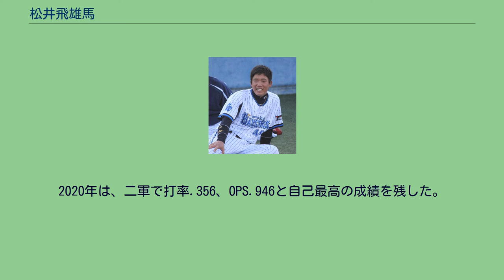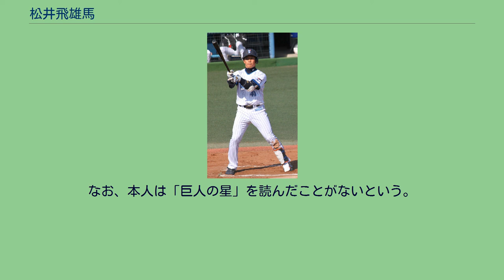松井飛雄馬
松井 飛雄馬（まつい ひゅうま、1991年3月17日 - ）は、元プロ野球選手（内野手）。
登録名は「飛雄馬」。
父は元ロッテオリオンズ外野手の松井一弥（ドラフト外、一軍出場なし）。
野球は小学校から始める。
高校は親元を離れて島根県の江の川高校（現・石見智翠館高等学校）へ進学。
3年時の夏は、島根大会2回戦で敗退。
2学年先輩に小林寛がいる。
高校卒業後は、社会人野球の三菱重工広島に入社。
1年目は、高卒ルーキーながら遊撃手のレギュラーに定着。
第80回都市対抗野球大会、第36回社会人野球日本選手権大会にもスタメンで出場した。
2年目には、7月に行なわれたプロアマ交流戦では広島東洋カープの今村猛から本塁打を放つ。
さらに、第81回都市対抗野球大会初戦の東邦ガス戦で、1点を勝ち越した直後の6回1死一、二塁で、右越え3ランを放ち全国大会で結果を残した。
3年目に出場した第82回都市対抗野球大会は準々決勝でJR東日本に0-4で敗退した。
2011年10月27日、プロ野球ドラフト会議で横浜ベイスターズから7位指名を受けた。
2012年、1月6日に登録名を飛雄馬にする事が、球団から発表された。
同年の公式戦終了後にフェニックスリーグに参加していたが、球団内で取り組んでいる「禁煙」が守れなかったとして、参加を取り止めさせられた。
オフには、阿斗里、一輝、啓二朗の登録名が本名に戻されたが、飛雄馬は据え置かれた。
2013年、二軍で79試合に出場、打率.255、6本塁打、22打点の成績を残した。
この年までの2年間での一軍出場はなかった。
2014年、二軍で規定打席に到達、4本塁打32打点、打率.299を記録した。
4月と10月には一軍昇格も果たし4試合に出場したが、8打数無安打に終わっている。
2015年、初の開幕一軍入りを果たすと、3月29日の読売ジャイアンツ戦、シーズン初打席でプロ初安打を放った。
しかし、4月19日の東京ヤクルトスワローズ戦で、サヨナラ適時失策をした。
9月28日対広島東洋カープ戦では、一岡竜司から逆方向右越えのプロ初本塁打を放った。
主に遊撃手として倉本寿彦、白崎浩之と併用され、59試合に出場した。
オフに乙坂智と共に、ドミニカ共和国で開催されるウィンターリーグに参加した。
2016年は、春季キャンプでMVPに選ばれ開幕一軍で迎えたが出場機会が少ないまま降格。
白崎浩之との入れ替わりで4月19日に昇格し6・7番三塁手としてレギュラー起用されるが、打率1割台と結果を残せず5月4日再降格。
8月11日再昇格しベンチ入りするが、今度は戸柱恭孝・髙城俊人の捕手二人体制の緊急時に第三捕手としての役割も想定した控えの役割であった。
最終的にシーズン5安打、1本塁打に終わった。
2017年は、開幕を二軍で迎えた。
7月10日にシーズン初昇格し7月12日の広島戦(MAZDA Zoom-Zoomスタジアム広島)で2番二塁手でシーズン初スタメンを果たしたが、7月23日に二軍降格となった。
2018年は、一軍での出場はわずか4試合、2019年は、一軍での出場は5試合に終わった。
2020年は、二軍で打率.356、OPS.946と自己最高の成績を残した。
しかし、6年ぶりに一軍未出場に終わり、11月3日に戦力外通告が公示され、12月26日に現役引退を発表した。
2021年1月よりDeNAの球団職員となり、横浜DeNAベイスターズベースボールスクールのコーチとして子供達への野球指導を行っている。
飛雄馬の打撃フォーム （2012年4月1日、横須賀スタジアム） 打球に対する反応が良く、ハンドリングも滑らかな守備には定評があり、打撃面でも長打力を備えている。
名前の「飛雄馬」は、母が野球漫画「巨人の星」のファンであることから命名した。
なお、本人は「巨人の星」を読んだことがないという。
右投げ右打ちだが、左利きである。
飛雄馬に関するカテゴリ: